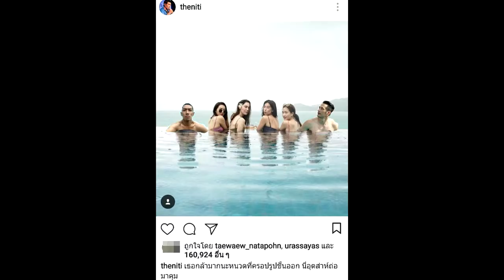บอย ปกรณ์ เอาบ้าง ! อยากเป็นเพื่อนสาว ขอเข้าแก๊งเฟอร์บี้ กับรูปนี้ พีคสุด